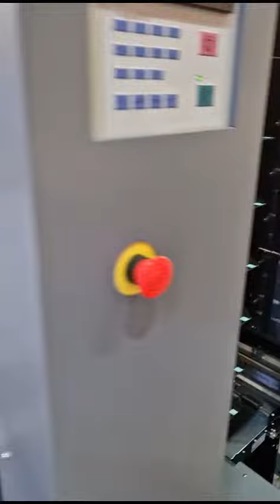2075 - DUPLO SYSTEM 5000 year 2008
REF 2075
DUPLO SYSTEM 5000
2008
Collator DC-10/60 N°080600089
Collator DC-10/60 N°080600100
Duplo connecting bridge
Duplo DBM 500 stitching - folding unit
Duplo DBM 500T Trimmer N°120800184
Duplo Long Electric delivery
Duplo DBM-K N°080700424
Duplo DC-12JR jogger